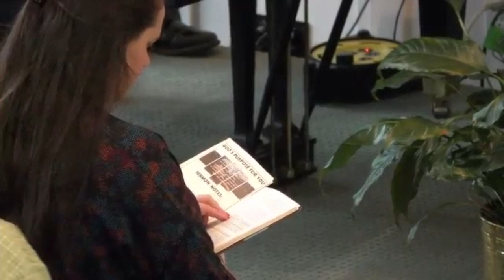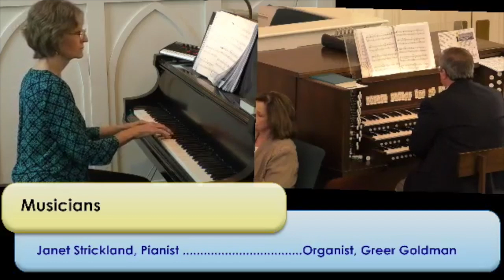2019 05 19 Worship Service